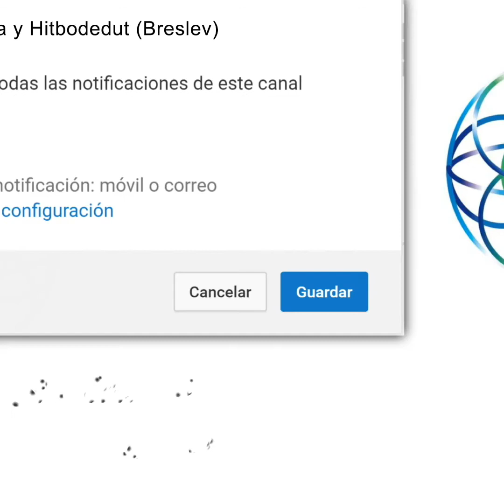¿Será para bien o para mal?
Cuando pasan cosas en nuestras vidas, no podemos ver cómo es para nuestro en el momento debido a la "constricción mental" que ocurre en aquel entonces. Pero si recordamos y nos reforzamos que todo, incluso esto es para el bien, veremos eventualmente como es Verdad. Rabí Natán nos cuanta una historia que demuestra esto.